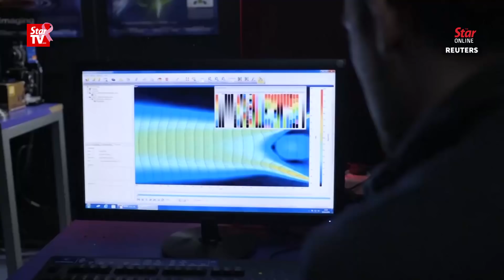Why did Dyson pick Singapore to build electric cars?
James Dyson, the billionaire British inventor of the bagless vacuum cleaner, has chosen to build his electric car in Singapore to be close to Asian customers, supply chains and a highly skilled workforce. The company said it would build a new two-storey manufacturing facility in the city state, scheduled for completion in 2020, with the first cars rolling off production lines a year later.